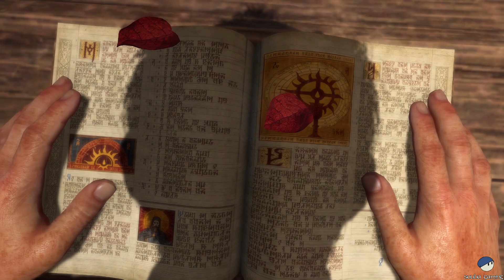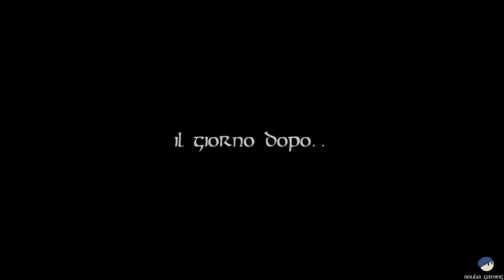DIABLO 4 BETA - RIVISITEREMO LA GUERRA DEL PECCATO?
Questa beta mi ha incuriosito tantissimo, in particolare per il fatto che ho letto i libri in cui Lilith è l'antagonista principale, ambientati centinaia di anni prima di questi eventi. Dalle animazioni delle cutscene ai misteri della storia principale, questa beta ha fatto il suo dovere: il 6 giugno avrò il gioco nelle mie sporche grinfie! ghgh

TRILOGIA LIBRI "LA GUERRA DEL PECCATO" (AMAZON):
1.Diritto di Nascita
2. Squame di Serpente
3. Profeta Velato